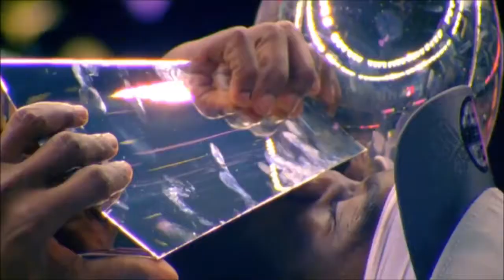Ed Reed || "1942 Flows" || ᴴᴰ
Ed reed is possibly one of the greatest safeties to ever play in the nfl, NO DOUBT!!! He leads the NFL in interception yards, he received the DPOTY award once, he has 9 pro bowl appearances, and after all of these achievements you would think he played this position in high school. No he DID NOT play a safety in high school, he played quarterback and threw plenty of picks but later on he was the one catching picks for 21 years. Miami changed him and so did jim harbaugh. Ed reed loved to do his own thing, he argued with the coaches alot. Through the thick and the thin he would play his best. Ed reed plays as if he is a balanced safety, he can hit, he can cover, he can return kicks!! What cant he do? To this day I have not figured out. This is a highlight video I made because he is a nightmare to everyone 11 players on the opposing side. Ed Reed can be very confusing leading them to think he is doing one thing but then ends up doing the total opposite like intercepting the pass, deflecting the pass or just sack the quarterback which we all love to see! Ed may not be the greatest safety but he is the best safety for the Baltimore Ravens. Said and done!!